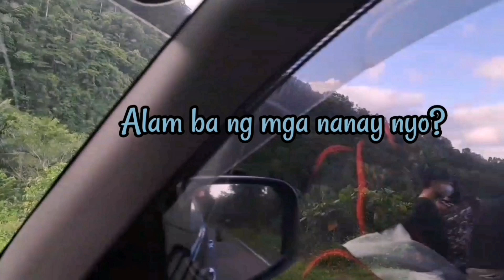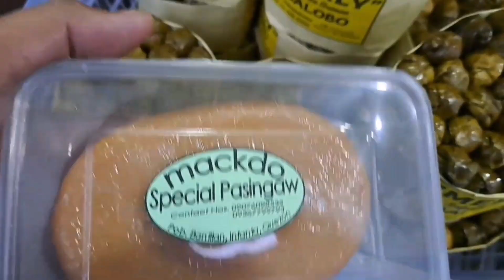SUNDAY SALVACION Official (Byaheng Infanta Quezon)